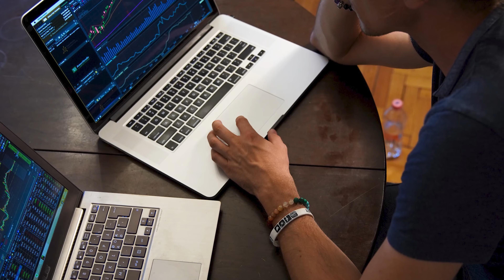PCTU - Statistician Team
Intro to PCTU Stats team